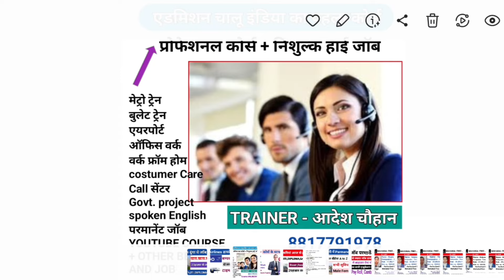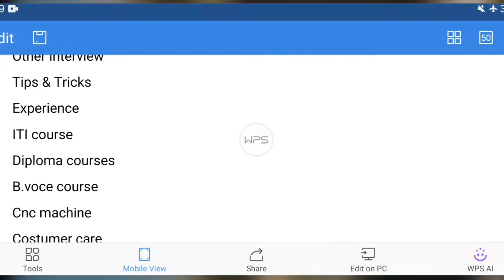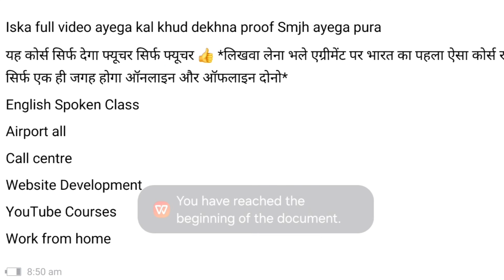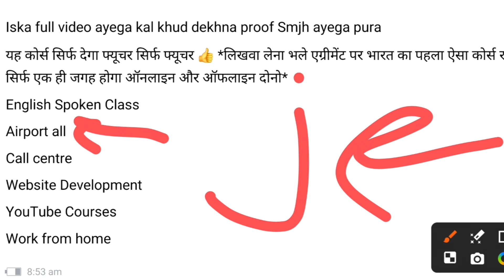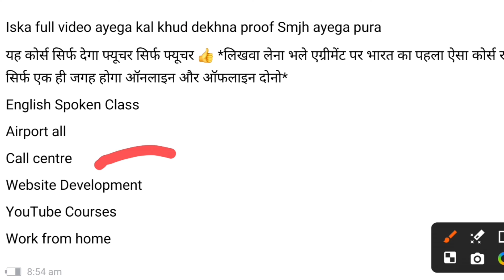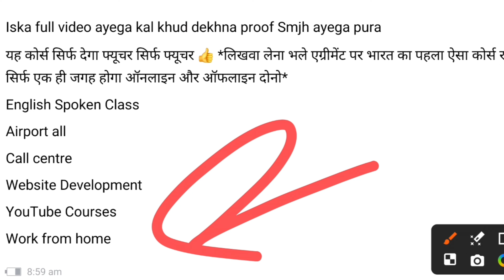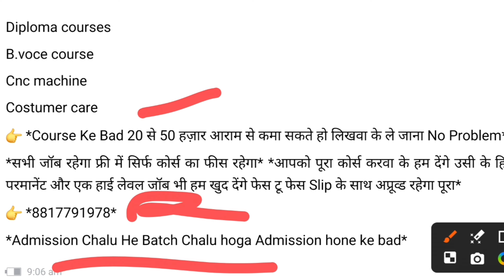एयरपोर्ट+Other कोर्स के साथ पर्मानेंट जॉब | Mahakal free job | Job vacancy 2024